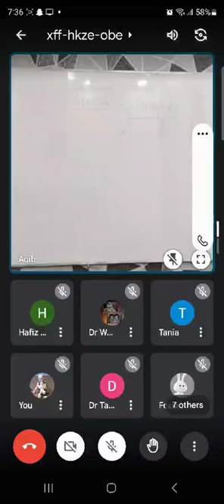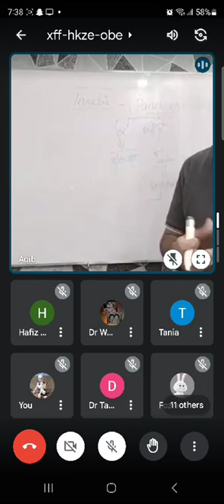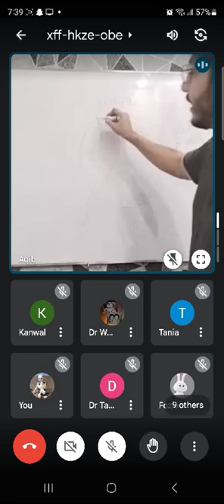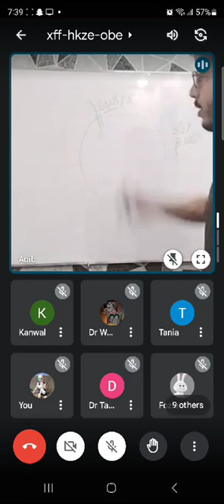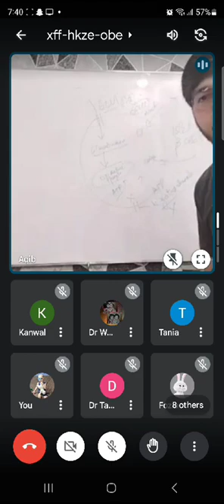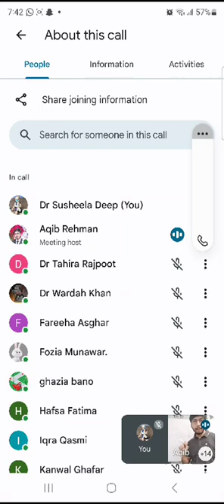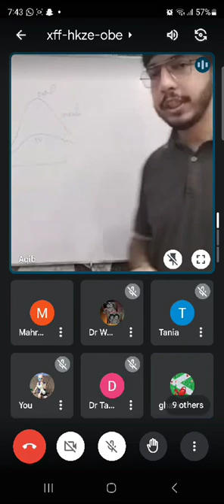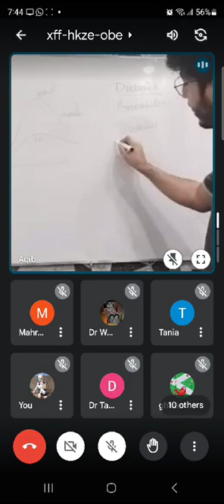ENDOCRINOLOGY LECTURE 1 BY DOCHASEEB&INSIA ACADEMIA ,by Dr aqib